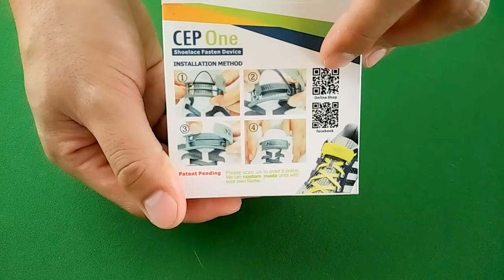新包裝出左黎啦, 睇板去片!!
呢個係新既包裝樣板, 新包裝比之前細左好多, 內容保持豐富.
包裝包括:
CEP One 產品一對
同CEP One 顏色鞋帶一對.